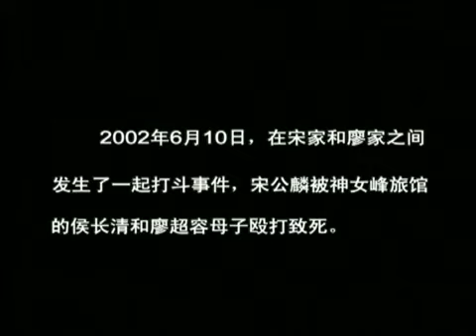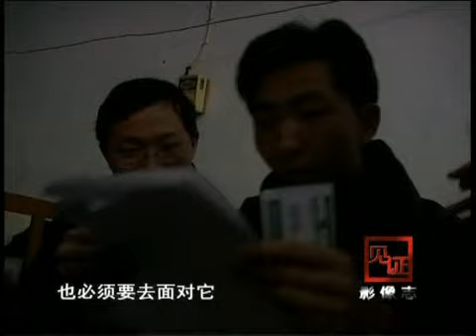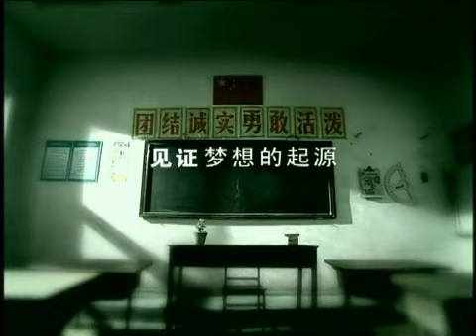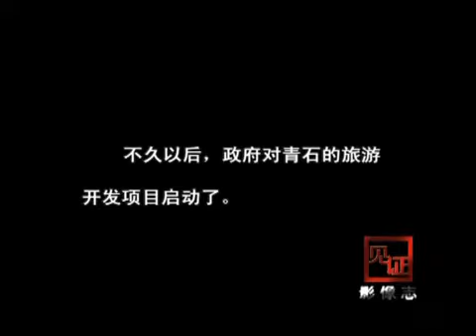【中国纪事 China Story】中国民间生存实录：旅馆 Hostel 2/2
Audio: Chinese
Subtitle: Chinese
Director/Producer: CCTV
Production Year: 2010